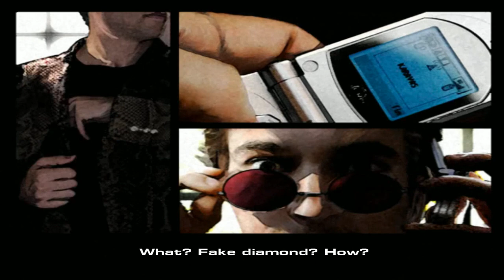The Plan walkthrough【FULL GAME】| Longplay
The Plan (Th3 Plan) is an action stealth video game released in 2006 by Crave Entertainment. The story features a team of high skilled thieves hired by mafia to steal two Rembrandt paintings in exchange of diamonds, but in the end one of them betrayed the others taking the valuables for himself. The gameplay is a mixture of stealth and action, you can play as 3 of the thieves at the same time switching between them to solve puzzles or using unique abilities to advance into the mission. the plan full movie gameplay walkthrough all missions
0:00:00 Intro
0:04:09 Santa Monica Jail
0:21:44 Venice Express part 1
0:39:08 Venice Express part 2
0:48:56 Museum Heist Day 1
1:08:57 Museum Heist Day 2
1:32:31 Museum Heist Day 3 part 1
1:45:39 Museum Heist Day 3 part 2
1:56:53 Foster's Villa Warehouse
2:21:46 Foster's Villa The House
2:42:33 Foster's Villa Sewers
3:13:23 Foster's Villa The Mafia
3:21:32 Foster's Villa Interrogation
3:38:27 Foster's Villa Revenge

Developer: Monte Cristo Multimedia
Publishers: Crave Entertainment, Ghostlight Ltd
Platforms: PC, PS2
Release Date: 2006
Genre: Action, Stealth